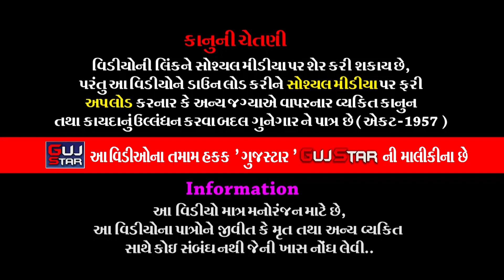BHADUKIYA NU PIRANU || 08 || ભાડુકીયાનું પીરાણું || ભાડુકીયા રામામંડળ|| Gujrati Family - મોટા ઉંબલા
GUJSTAR  PRESENTING  :-

ALBUM :- BHADUKIYA NU PIRANU
ARTIST :- Jay  Khodiyar Ramamanadal - Bhadukiya all  artist
MUSIC  :- live
PALCE  :-  Jadavbhai Ukabhai  Gujrati  -   Mota Umbala, Dist. Rajkot
LABEL  :- GujStar